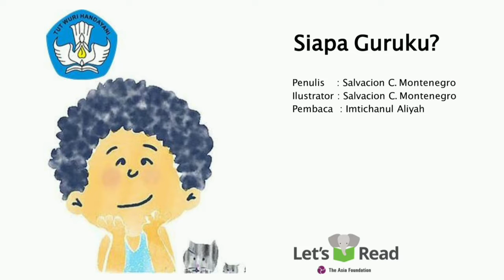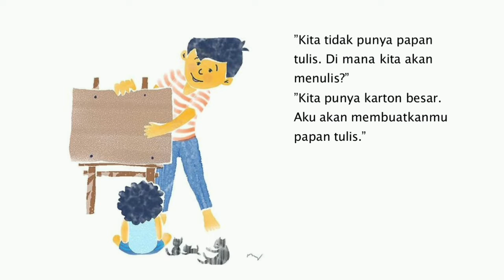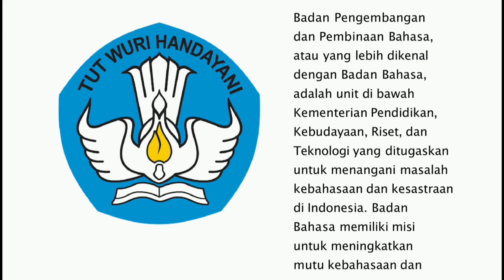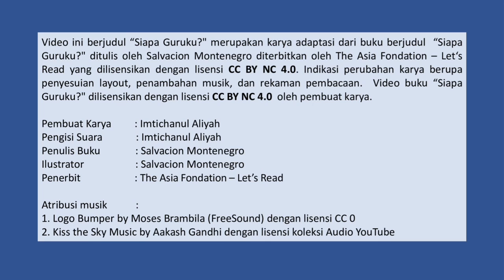Audio Book "Siapa Guruku?" Gemari Baca | Let's Read Indonesia